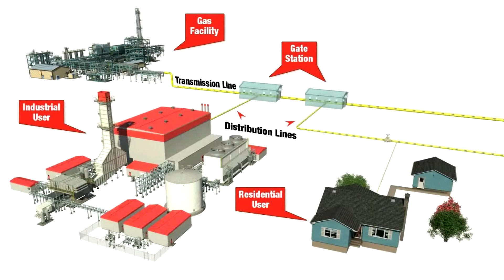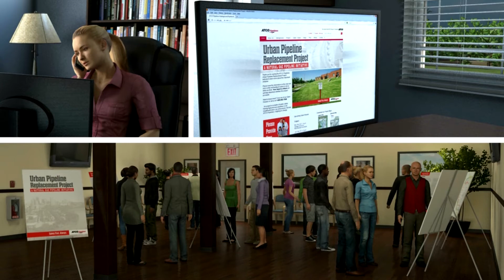ATCO: Urban Pipeline Replacement Project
The Urban Pipeline Replacement Project is composed of 10 distinct projects that, if approved, will see a new, modern high-pressure network of natural gas pipelines constructed inside the Transportation/Utility Corridor (TUC) of Calgary and Edmonton over a period of five years.